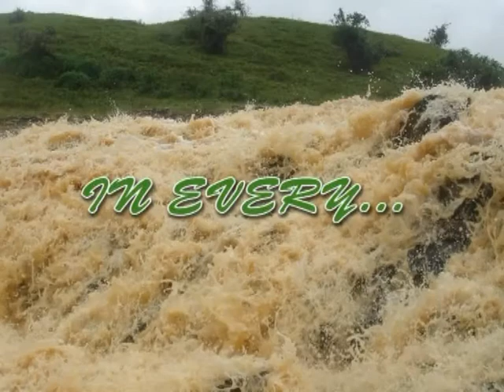DISSENCE.avi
Dissence is a television series that seeks to expose how pop culture has succeeded in disuniting the man and the woman.